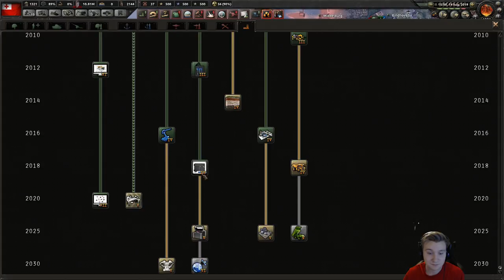HoI4 - Modern Day - TONGA TIME! - Part 33 - END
It’s TONGA TIME! We are playing hoi4 in the millennium dawn modern day mod as the Kingdom of Tonga suggested by Avery Lopez-Baines. Hope you guys enjoy!